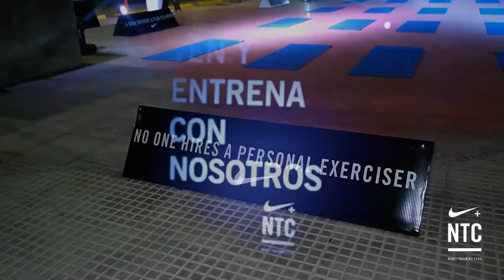Nike Training Club Asunción 2018 - Shopping del Sol